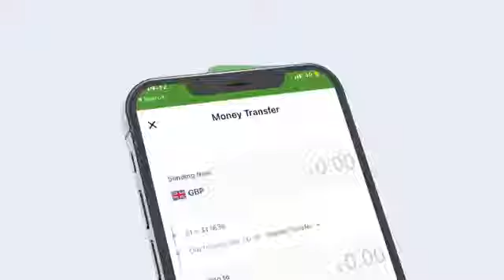Wareysi: Boqor Cismaan Buur madow" Wax aan Xabad ahayn oo Xal ah maxad haysaa"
"Talo Oday maxaad haysaa, Ha is barbardhigin Muuse iyo Maxamed Siyaad"
"Dad badan baa yidhaahda Boqor Cismaan Qandaraas buu soo qaatay"